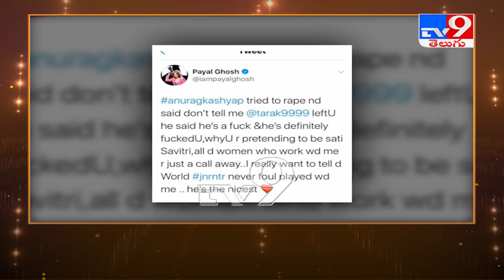Payal Ghosh shares managers text on Jr NTR film before disastrous Anurag Kashyap meet - TV9